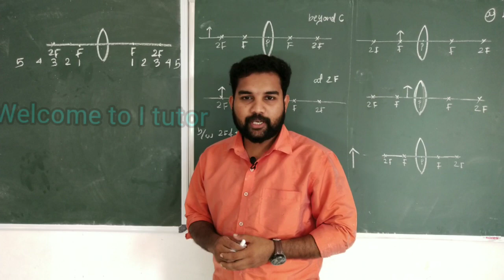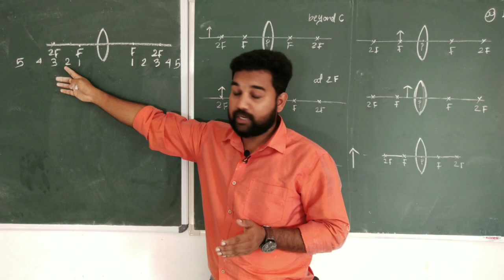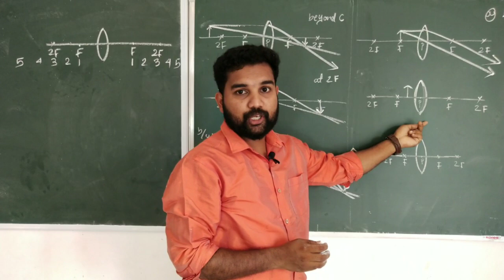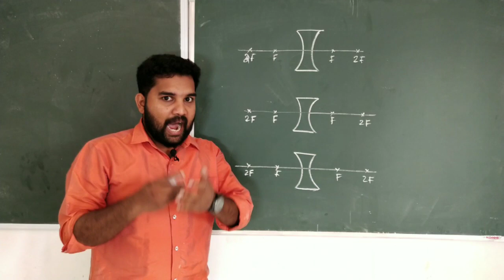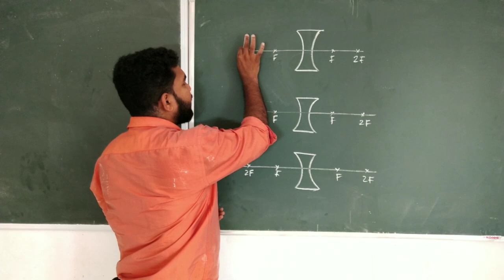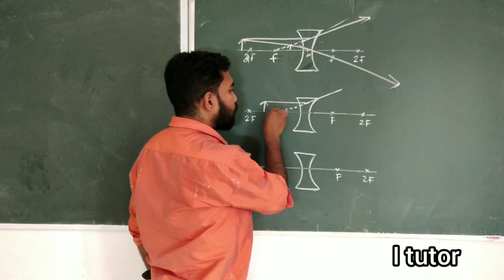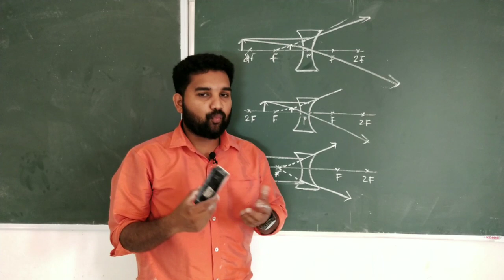SSLC PHYSICS, Ray diagram (പ്രതിബിംബ രൂപീകരണം) Easy learning trick's (lens)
Easy learning tricks for to study image formation of concave and convex lenses

My previous videos :
Image formation of mirror :
Sslc physics -Easy learning tricks for to study image formation of concave and convex mirrors...

Sslc physics -
first chapter  revision :SSlC physics..
1st chapter
Effect's of electric current